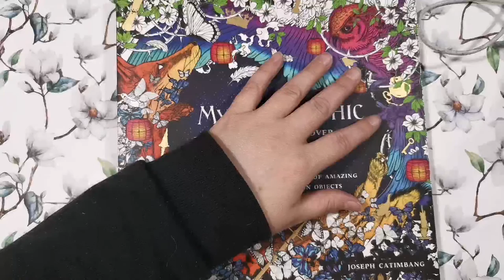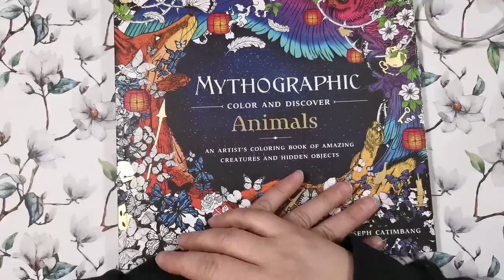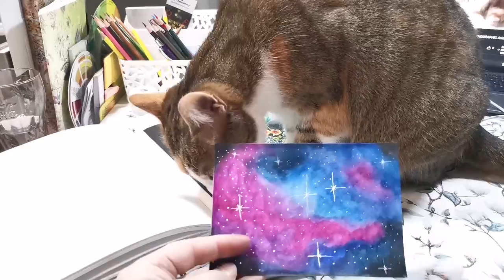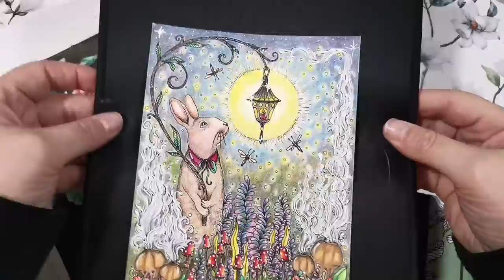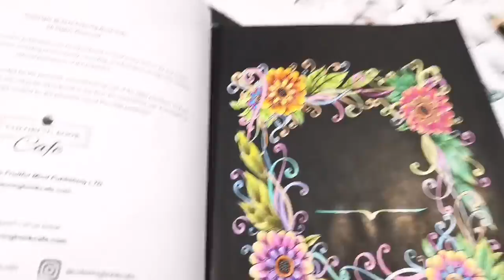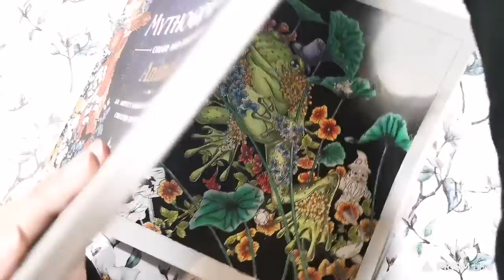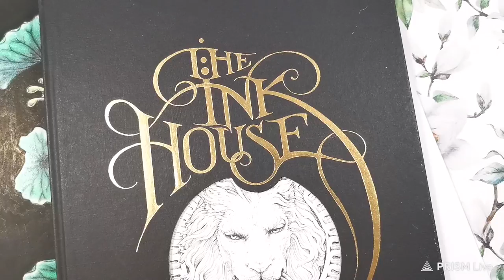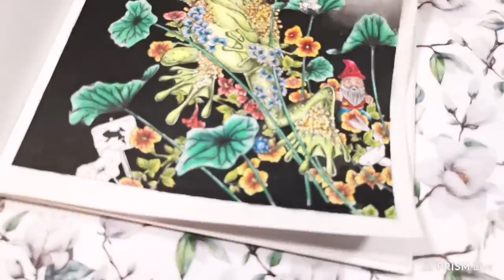MYTHOGRAPHIC Animals by Joseph Catimbang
In diesem Stream malen wir zusammen aus dem Buch Mythographic Animals von Joseph Catimbang.

Alle Sachen die  im Stream zusehen sind, sind von mir gekauft und bezahlt.

Mein Equipment:
     Erstellt mit:
- Filmora Wondershare